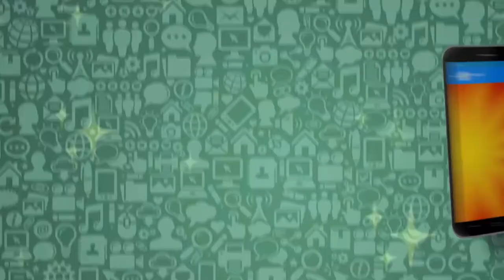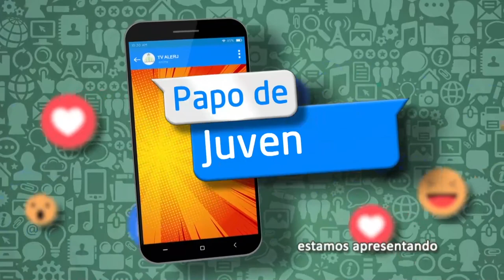Papo de Juventude - Política e jovens - Bloco 1